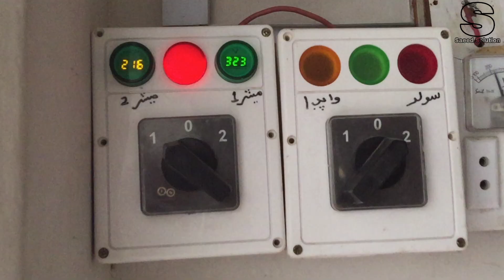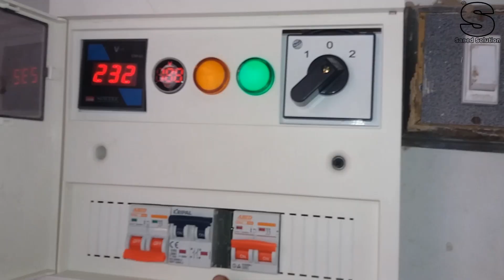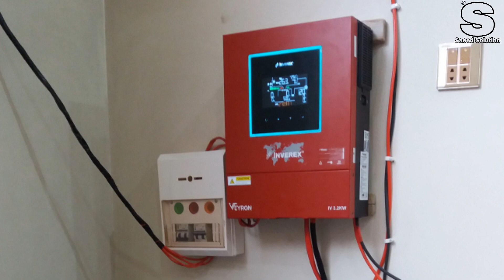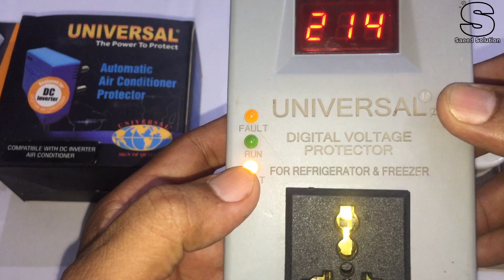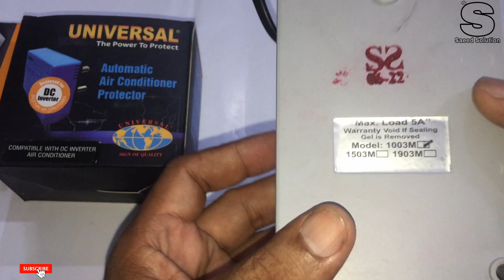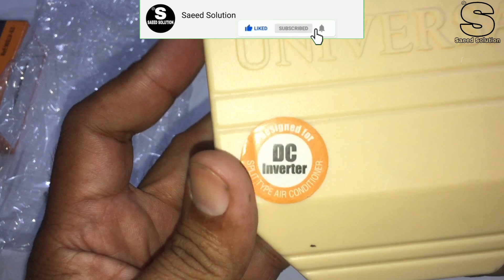Best Volts protector for AC and Refrigerator urdu/hindi | saeed solution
saeed solution